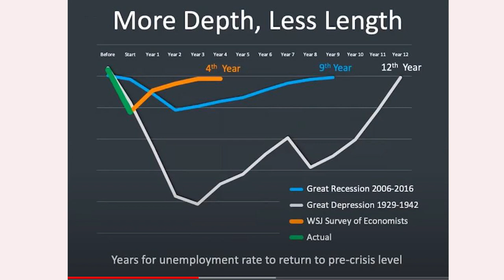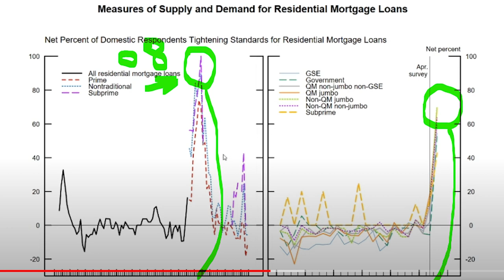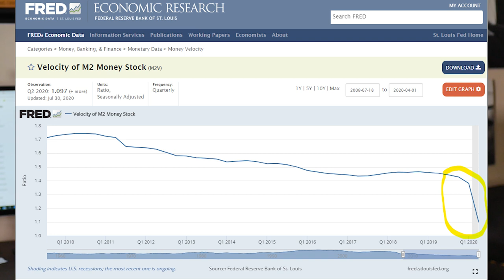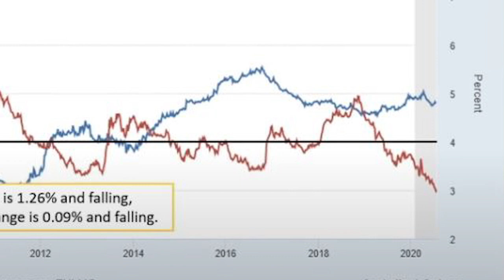Arizona Real Estate Update-Monday Aug 17th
Monday Aug 17th saw the same numbers we have been seeing all month in the Arizona Real Estate Market.
We are still in a hectic market for buyers and expect to stay there until inventory climbs.
Looking at some of the inside the industry data I question the speed of the unemployment recovery that was presented.

Rode Microphone

🥽🥽Theta 360 Camera
USB Audio interface
Best SD Card
Go Pro 8 Camera

Recommended reading
Current List of homes in Chandler, AZ

👍 Rode Microphone
👍Logitech webcam
👍Editing software

Rick McHone
Realtor with EXP Realty

l
Learn about EXP Realty